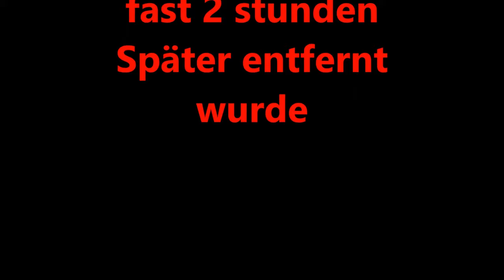Überlebenskampf im ALL 🌃 / LODESTAR / DEUTSCH | GERVTUBER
Lodestar deutsch:
Heute bin ich allein auf einem Wüstenplaneten Gestrandet